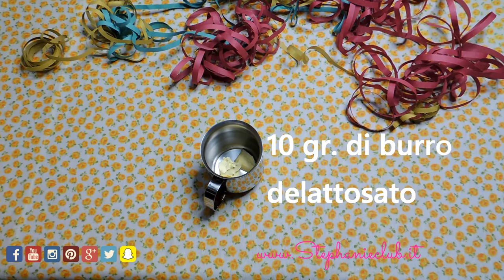Le chiacchiere al forno ft. Anna in casa - senza lattosio | stephanieclub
Ciao a tutti, da qualche tempo ho conosciuto qui sul web Anna B., una ragazza con la mia stessa passione per la cucina. Sul suo profilo Instagram ha pubblicato la ricetta delle chiacchiere al forno, le ho provate (rendendole lactose free) mi sono piaciute e ho pensato di condividerle con voi.
Kiss S.